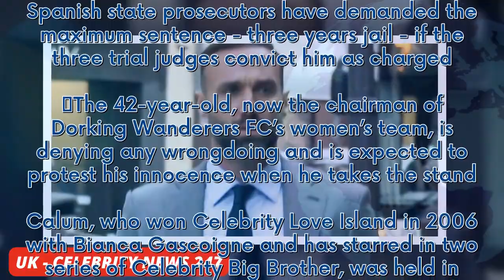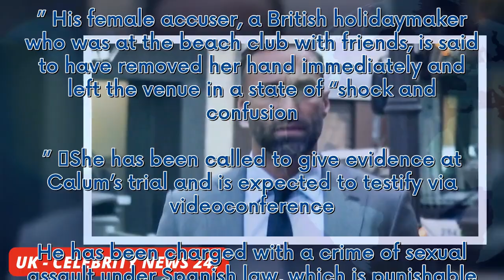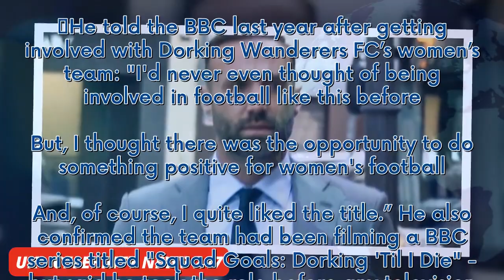Calum Best may face three-year prison sentence over 'sex assault' claim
Calum Best is being tried today in Spain over an alleged sex assault with the threat of a three-year prison sentence hanging over his head.  The reality TV icon and only son of football legend George Best has been summoned to court following an arrest at a famous Ibiza beach club. Spanish state prosecutors have demanded the maximum sentence - three years jail - if the three trial judges convict him as charged.  The 42-year-old, now the chairman of Dorking Wanderers FC’s women’s team, is denying...